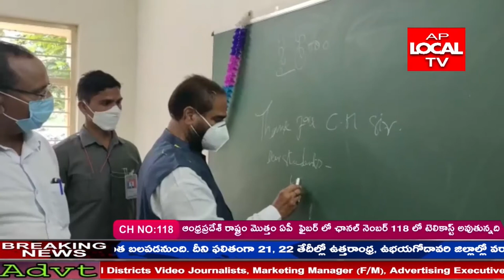గవర్నమెంట్ స్కూల్ ముందు సీటు కోసం క్యూ కడుతున్నారంటే ఆ గణత ముఖ్యమంత్రి కే దక్కుతుందని స్పీకర్అన్నారు